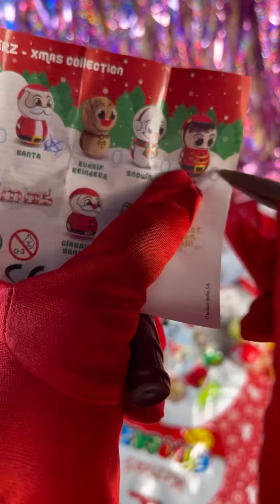🎅🏻😱A lot of XMAS flipperz Mystery Bags 🎄😱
Hello guys
Welcome !
Today unbox a lot of Mystery XMas Bags flipperz

Thank youu guys 🥰